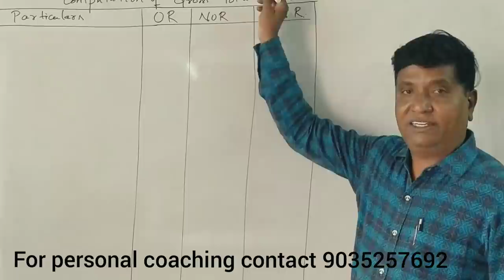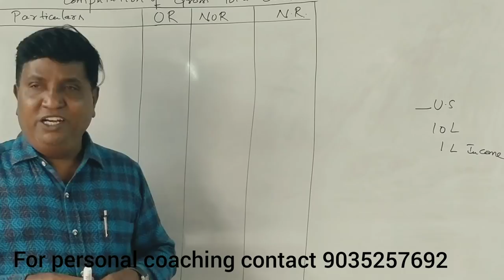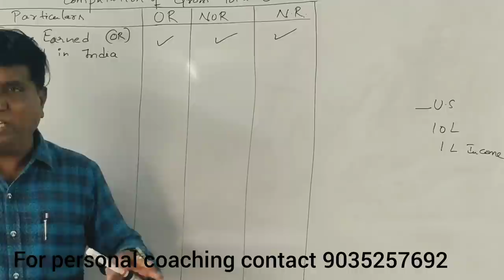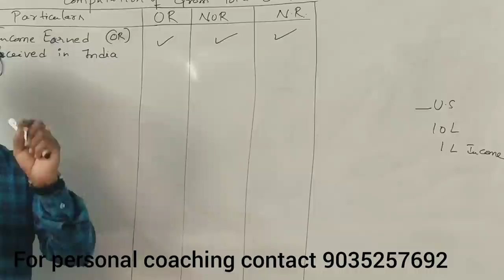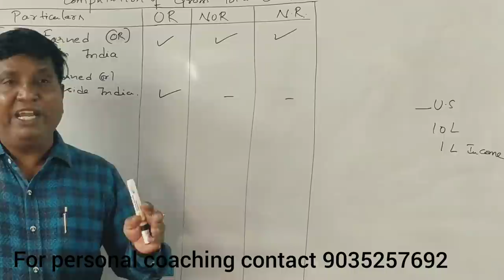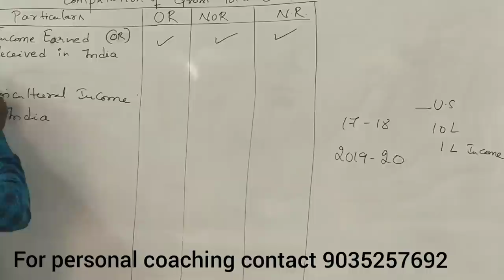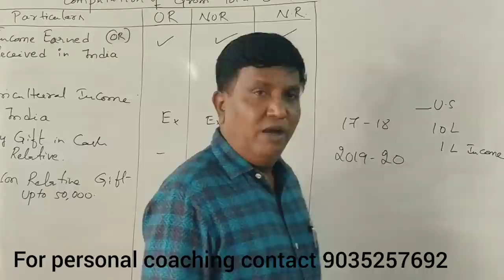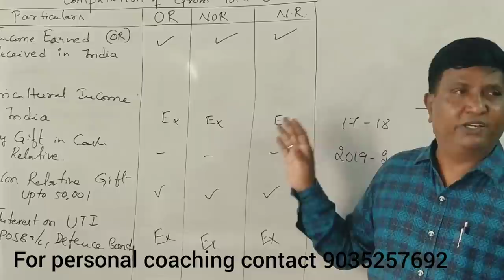Incidence of Tax in Kannada PART 5 (A.Y 2020-21) By Srinath Sir